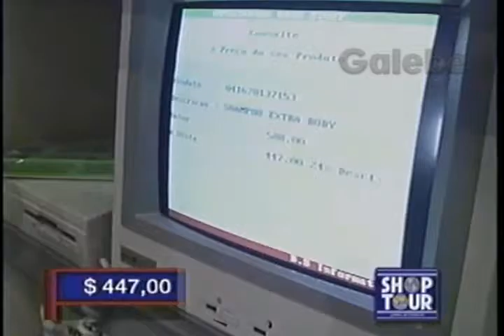DRUGSTUFF GUILHERME GALEBE 27 11 1993